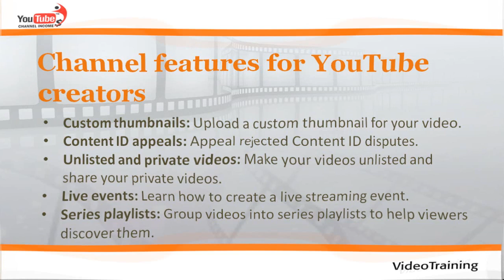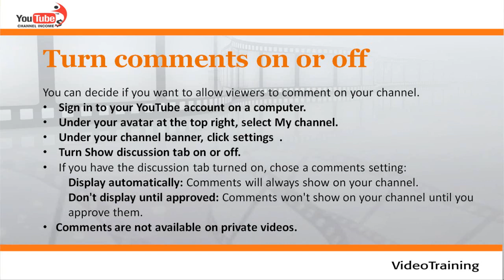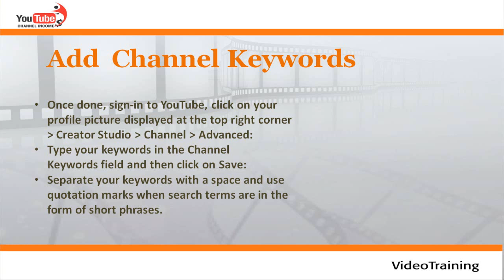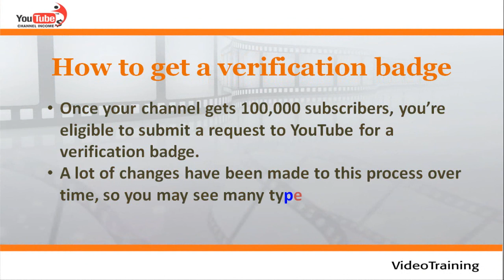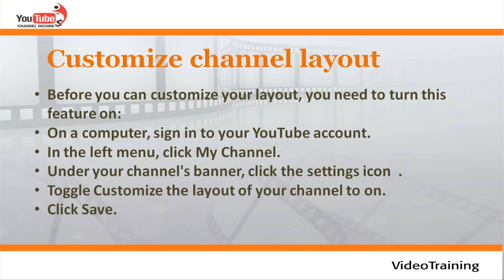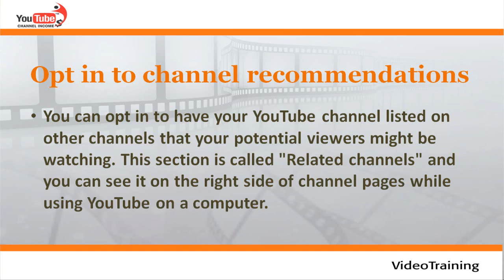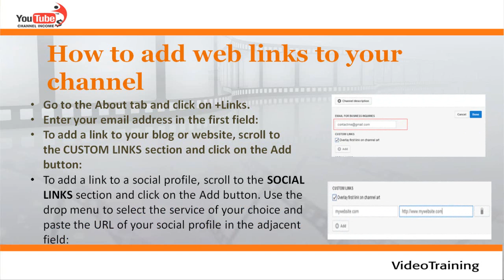YouTube Channel Income product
100% profits today, an evergreen topic from a big niche (because YouTube is the 2nd largest search network, falling short only of its parent company, Google) and let you drive in responsive leads on Auto-pilot.